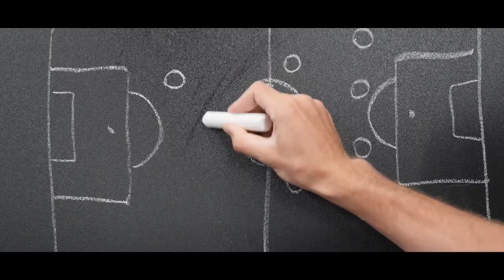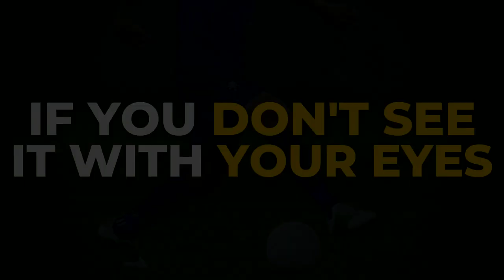Use THIS to fool ANY opponent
Being an unpredictable footballer/soccer player is a skill that can easily get you out of tight situations during a game and offer you solutions both in the defence and in the attack.

In this video, we will go over one simple yet super effective way to fool your opponents and break it down into 3 easy steps so you can make this a core part of your gameplay.

This game is truly played with your mind.

READ THIS FOR ANOTHER 4 WAYS TO FOOL YOUR OPPONENTS!

TIMESTAMPS:

00:00 - Do You REALLY Need To Be Unpredictable?
00:23 - Leave Flashy Skills & Body Feints To The Side For A Moment...
00:42 - What Are "VERBAL FEINTS/FAKE CALLS"
01:14 - 3-Steps To Reach Mastery Of This Skill
01:48 - Attackers AND Defenders Can Use This (ANIMATED EXAMPLES)
02:53 - Keep This In Mind
03:26 - STEP #3 - The Only Issue I See With This...
03:55 - Do THIS Next

CHECK OUT THE SOLUTIONS WE PROVIDE TO PLAYERS & COACHES TO HELP THEM levelUP THEIR GAME.